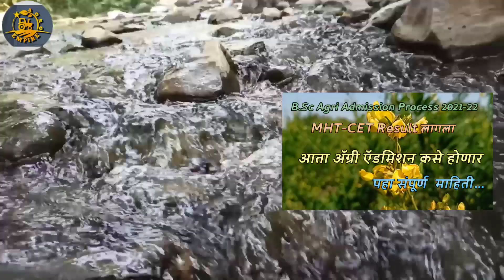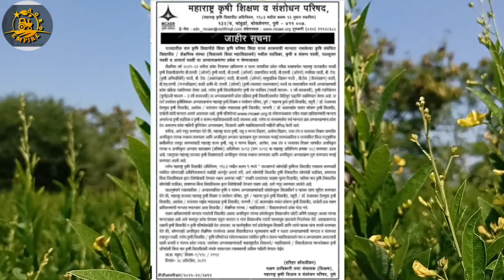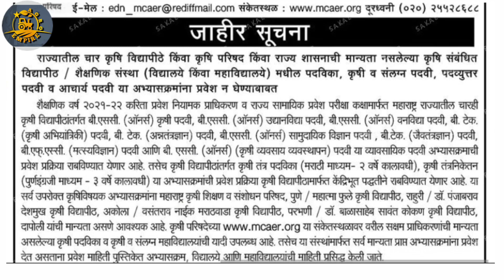B.Sc Agri Admission Process 2021 होणारी फसवणूक टाळा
या व्हिडिओच्या माध्यमातून कृषी व कृषी संलग्न अभ्यासक्रम शिकवणाऱ्या अनाधिकृत व मान्यताप्राप्त नसलेल्या फसवणूक करणाऱ्या महाविद्यालया विषयी माहिती दिली आहे

चॅनेल चे मेंबर होऊन चॅनेल ला Support करण्यासाठी व खास गोष्टी अनलॉक करण्यासाठी खालील लिंक वर क्लिक करा :-